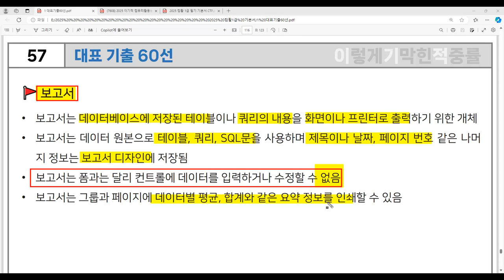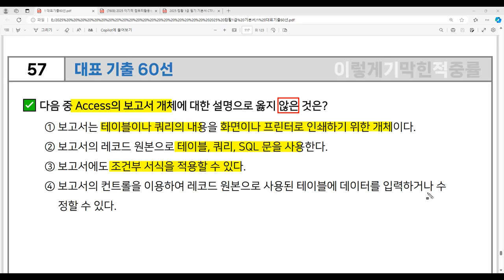[컴활1급 필기] 대표 기출 60선 57